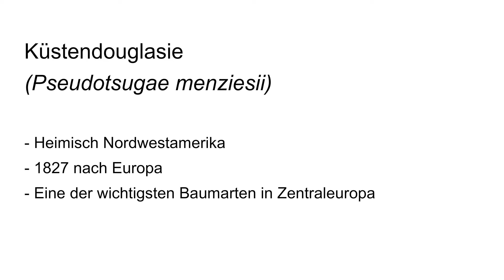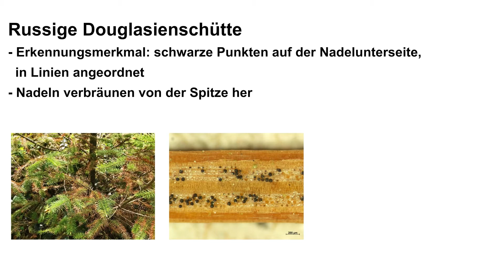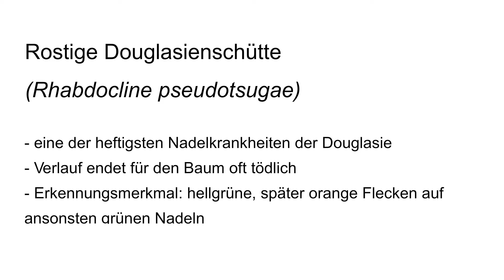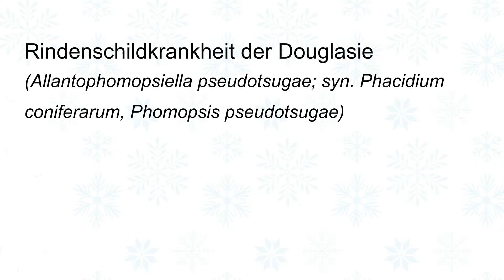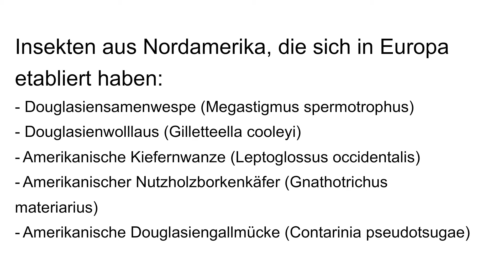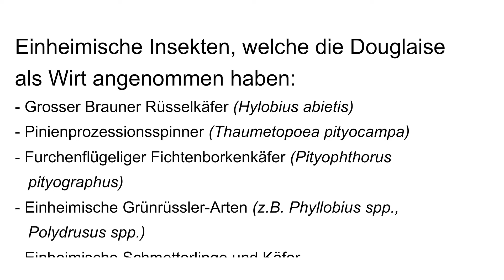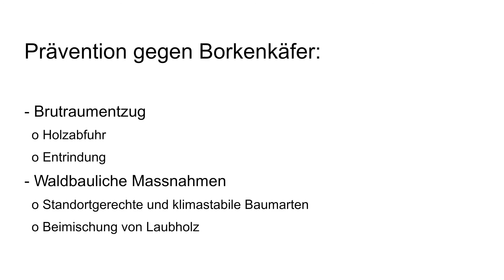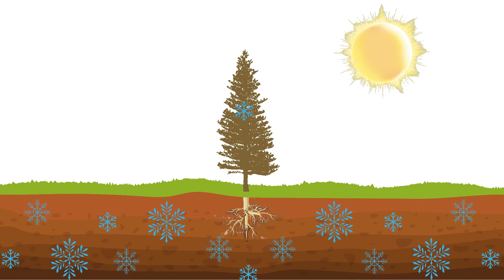Die Douglasie - Forstschutzaspekte einer Baumart / Le douglas: aspects phytosanitaires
Krankheiten und Schädlinge der Douglasie: eine Übersicht
Maladies et ravageurs du douglas: vue d'ensemble
Vivanne Dubach, Valentin Queloz & Maurice Moor

Traduction des sous-titres: Maude Ehrbar